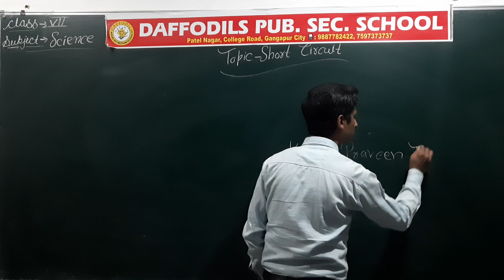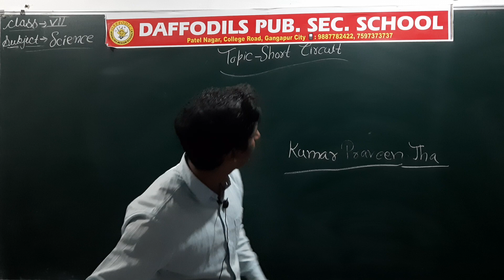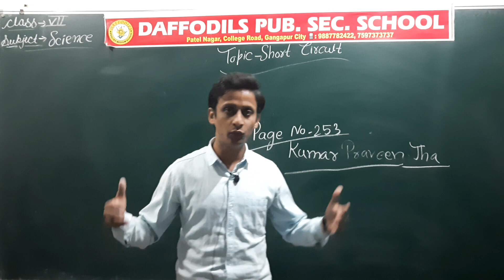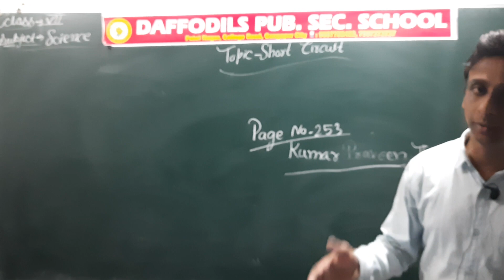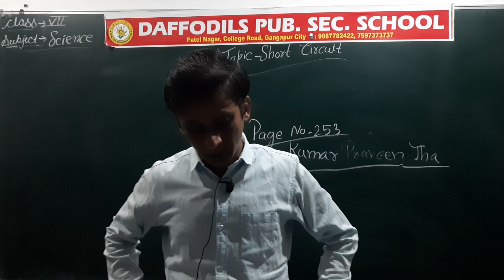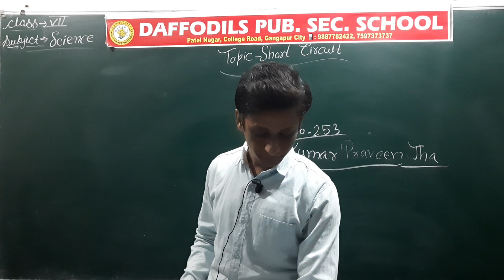Ch_14_Electric Current And Its Effects _Part_17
RBSE_ Class-VII_#Science_Chapter-14_